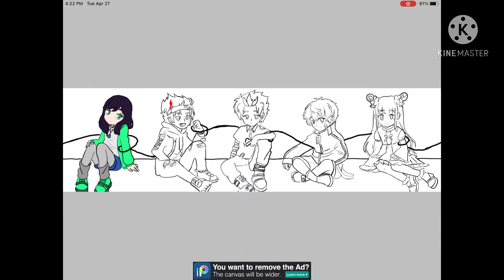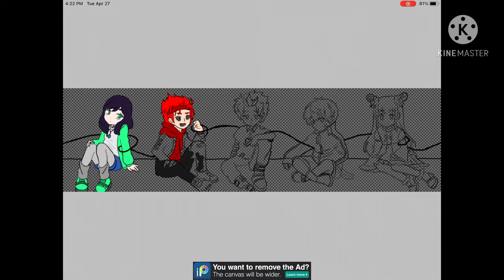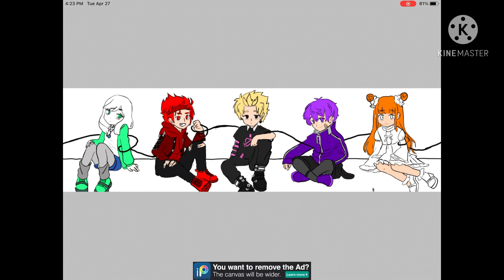Zach New Banner In Color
This drawing is not mine I just traced over it so it would be easy to color

AUDIO IS NOT MINE IT IS FROM KINEMASTER